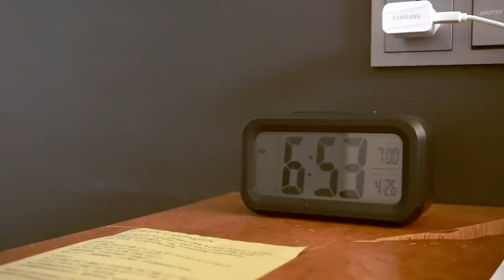SUB) 반복되는 일상을 새롭게 사는 방법ㅣ변화를 만드는 사소한 살림 습관ㅣ낯선 곳의 아침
일상을 새롭게